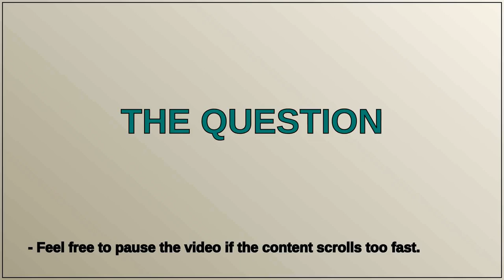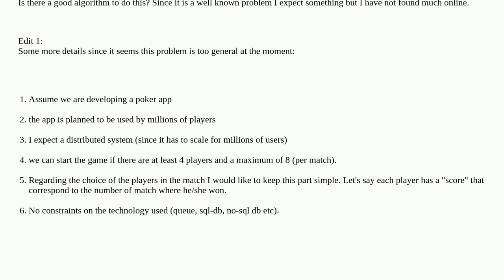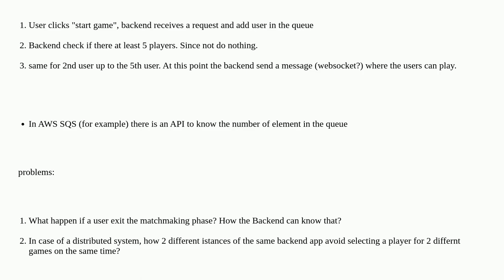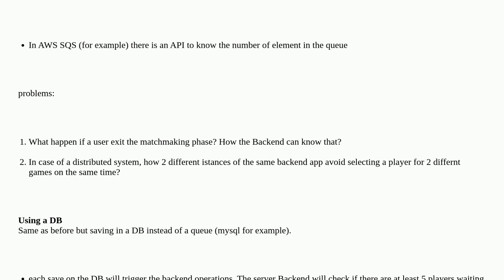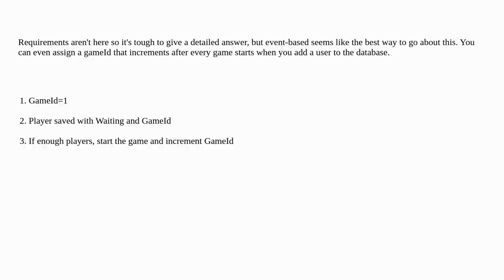Softwareengineering: Is there an algorithm for matchmaking?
Is there an algorithm for matchmaking?

A special thanks goes out to the community

  algorithms game-development